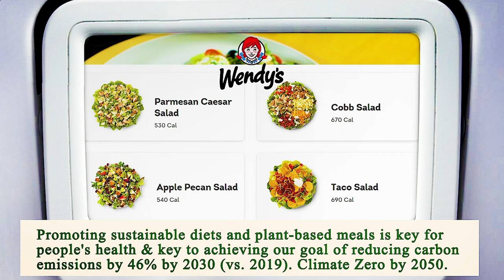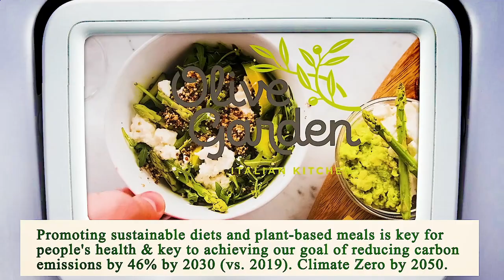Nearest Restaurant to Me Manhattan 10023 NY, New York County, New York, United States